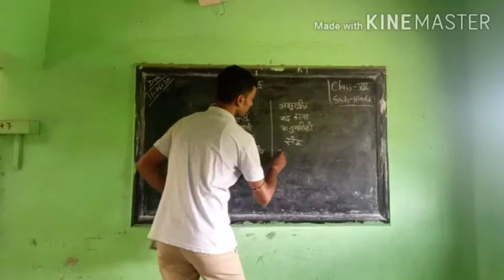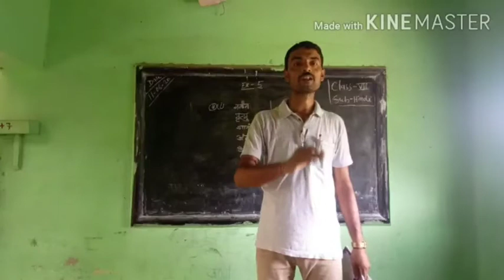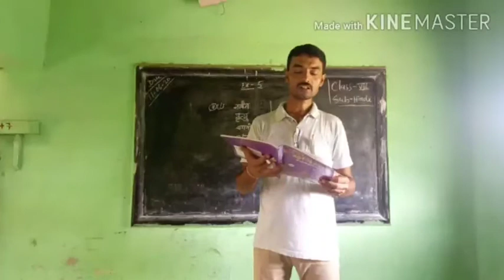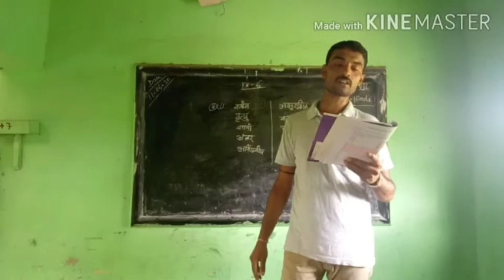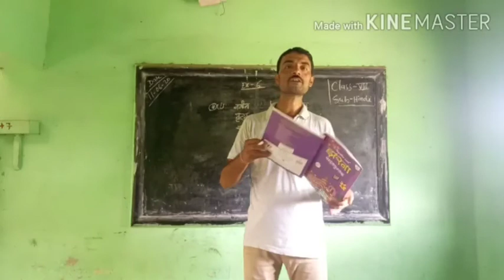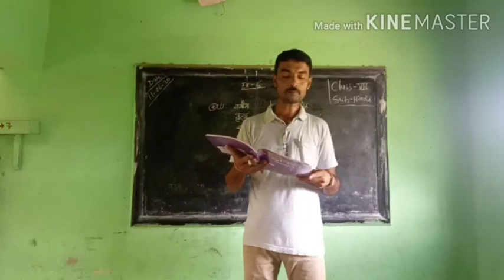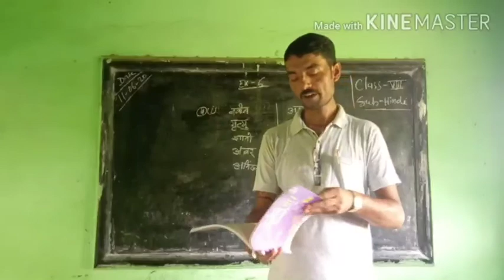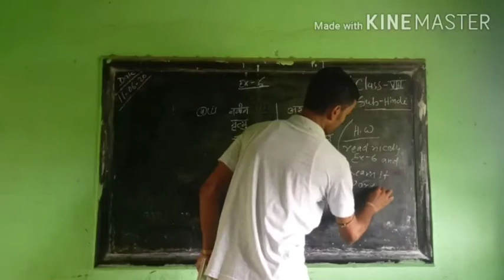Class 8 Hindi (15)